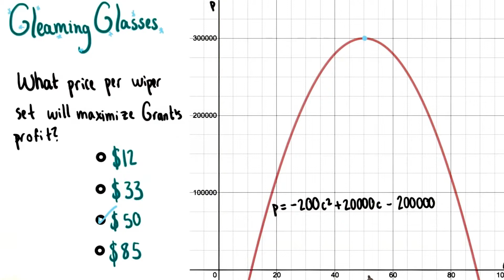Maximizing Profit - College Algebra